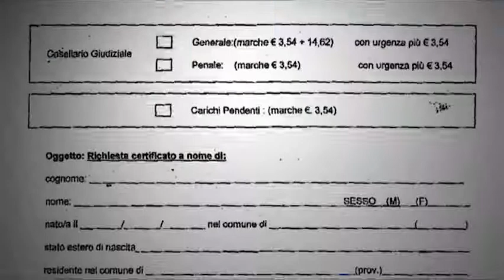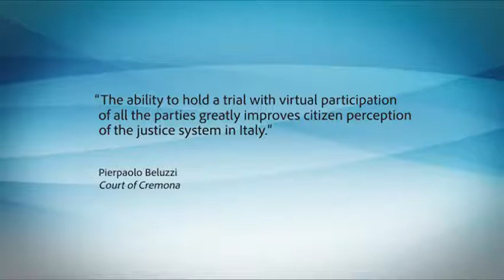Adobe Acrobat Customer Story: Court of Cremona | Adobe Document Cloud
The Court of Cremona is using Adobe LiveCycle solutions to securely automate the delivery, review, and management of case documents in Adobe PDF.

Scan, edit, review, sign - all on the go. Adobe Document Cloud gives you the tools to maximize your workflow and get your team running like a well-oiled digital machine.